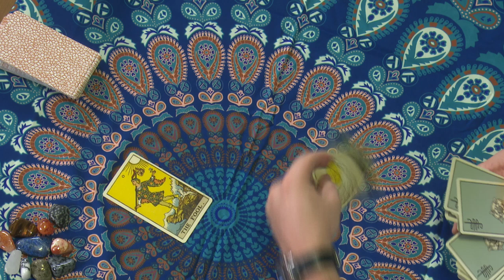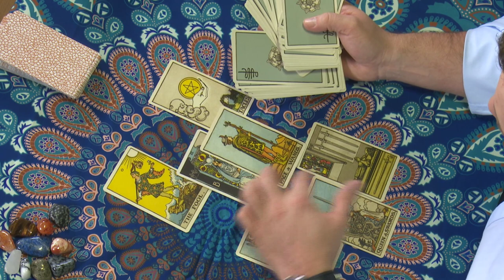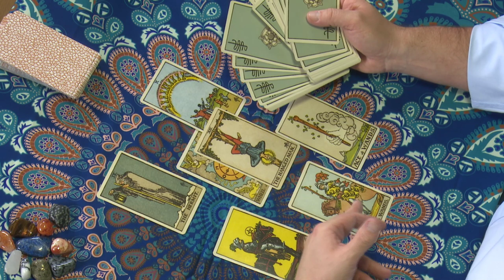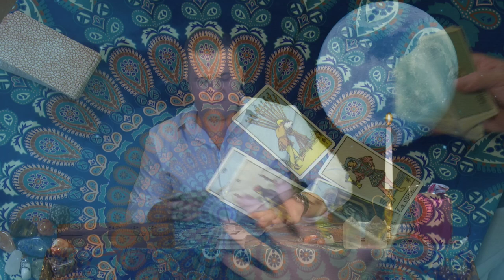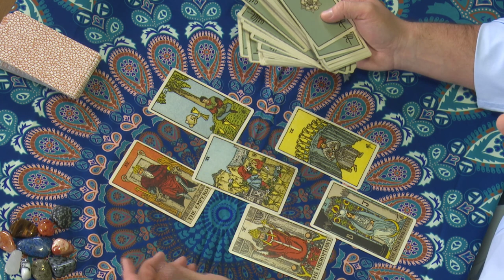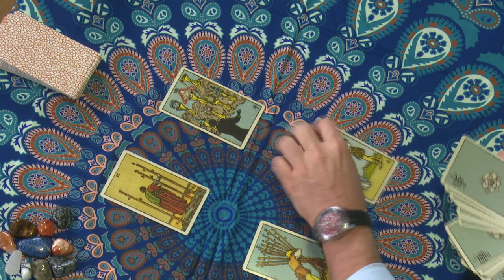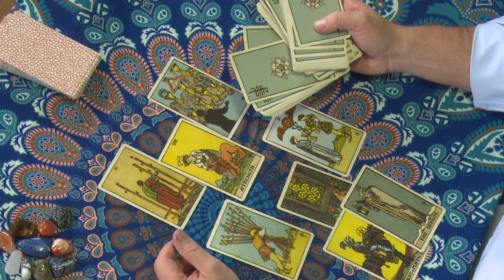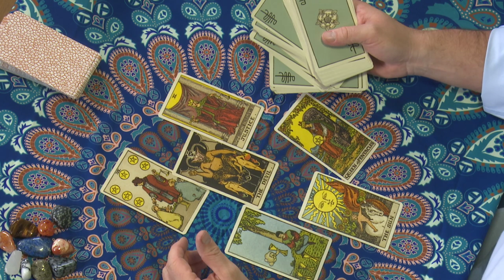HOROSKOP WIOSENNY. Ostrzeżenia dla Wag, Skorpionów, Strzelców, Koziorożców, Wodników i Ryb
Sprawdź jakie zagrożenia czekają Cię tej wiosny i staraj się postępować tak, aby ich uniknąć.